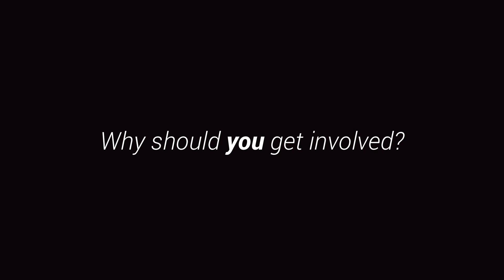Hear from the 30 Under 30 Class of 2022/23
Hear from the class of 2022/23 on how the 30 Under 30 Northern Ireland Climate Change-Makers programme helped them to make positive change and kickstart their leadership journey.